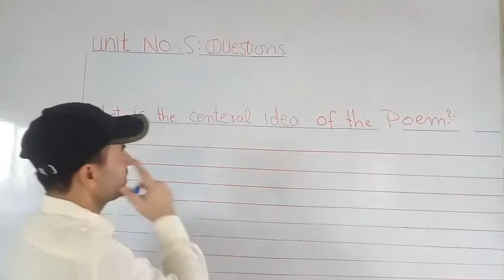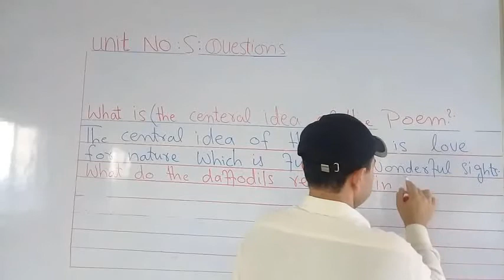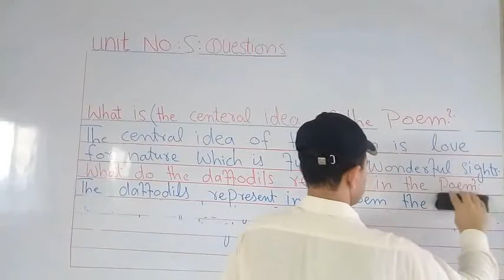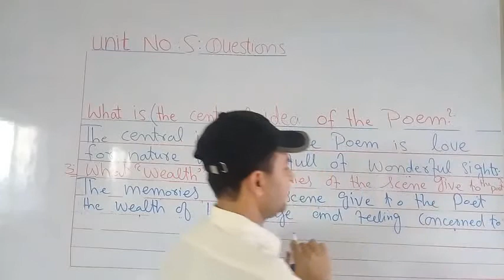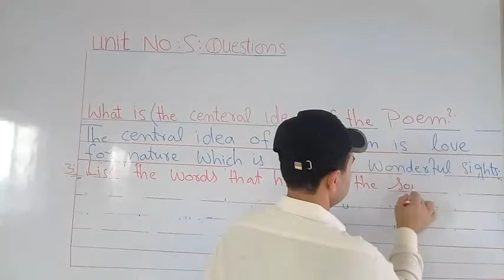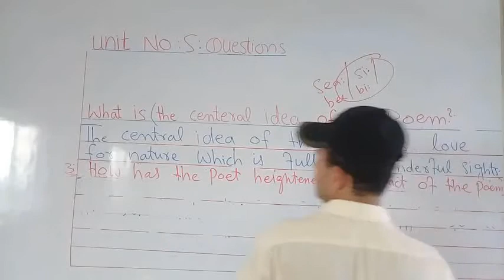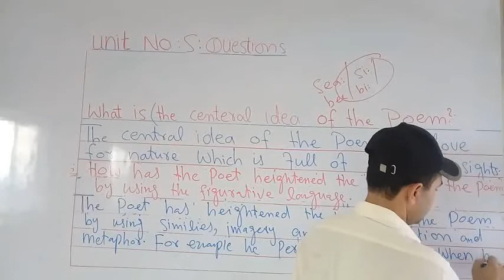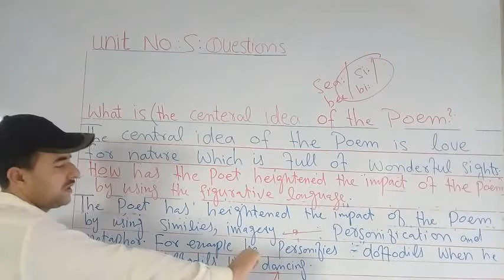english pre-9th,9th ch#5 lec 16 topic Questions